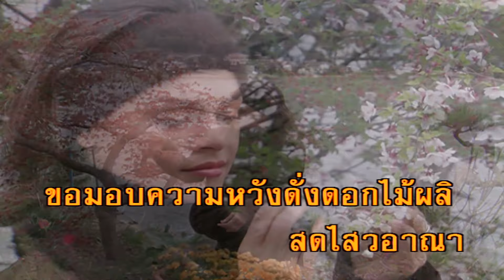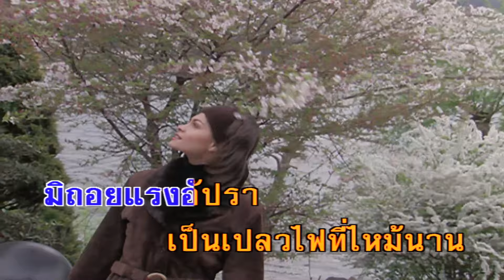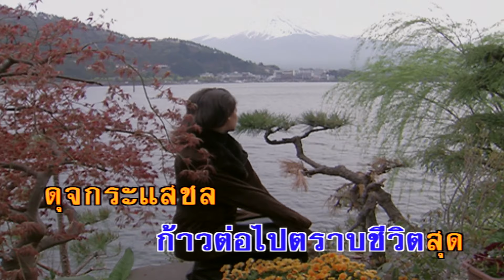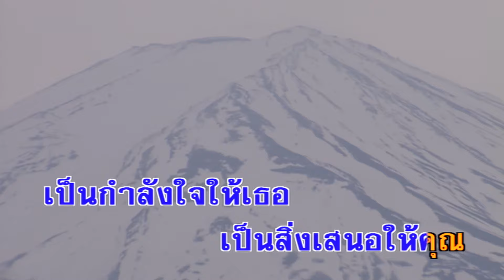ดอกไม้ให้คุณ - ดนุพล แก้วกาญจน์ (คาราโอเกะซาวด์ดนตรี)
เพลง ดอกไม้ให้คุณ
ขับร้องโดย :  ดนุพล แก้วกาญจน์
คำร้อง/ทำนอง : สุรชัย จันทิมาธร

ขอมอบดอกไม้ในสวน  นี้เพื่อมวลประชา
จะอยู่แห่งไหน จะใกล้จะไกล จนสุดขอบฟ้า
ขอมอบความหวังดั่งดอกไม้ผลิ  สดไสวอาณา
เป็นกำลังใจให้คุณ  เป็นกำลังใจให้เธอ
เป็นสิ่งเสนอให้มา   ดวงตะวันทอแสง
มิถอยแรงอัปรา  เป็นเปลวไฟที่ไหม้นาน
เป็นสายธารที่ชุ่มป่า  เป็นแผ่นฟ้าทานทน
ขอมอบดอกไม้ในสวน  ให้หอมอบอวลสู่ชน
จงสบสิ่งหวังให้สมตั้งใจ  ให้คลายหมองหม่น
ก้าวต่อไปตราบชีวิตสุด  ดุจกระแสชล
เป็นกำลังใจให้คุณ  เป็นกำลังใจให้เธอ เป็นสิ่งเสนอให้คุณ
เป็นกำลังใจให้คุณ  เป็นกำลังใจให้เธอ เป็นสิ่งเสนอให้ทุกคน